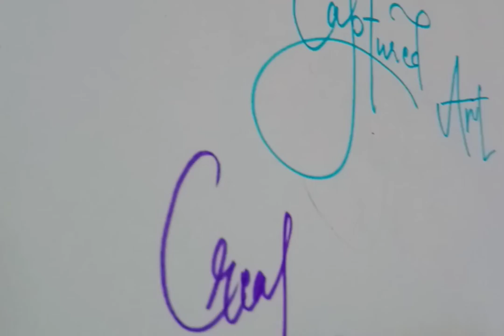Captured Art 🎭 | Art is not just about drawing or painting | Its us about... | Intro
Art is about creative skills

I will publish their pieces (by gathering them into video) with their names and info.

Captured Art 🇮🇳
...The art works🎨The poetry💌 Heartening quotes🖋...
Believe in change🗺️